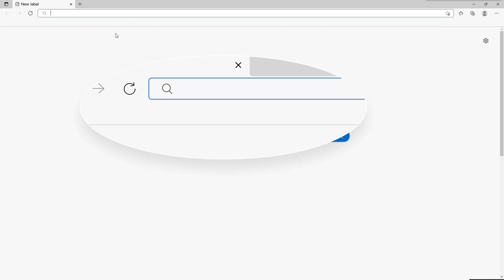50X-2000X Digitale Microscoop, 500W Pixel, HD Visuele WiFi Digitale Microscoop, Draagbare Microscoop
* [Ontwerp Met Twee Lenzen] Innovatief ontwerp met twee lenzen, 500x detectielens, geschikt voor industriële, textielinspectie, IC-oppervlakteinspectie. 2000x is nu een lens, geschikt voor biologische observatie.
* [WiFi & USB Twee Verbindingsmethoden] Kan niet alleen verbinding maken met mobiele telefoon en tablet via wifi, maar ook verbinding maken met de computer via USB om details te bekijken, compatibel met verschillende besturingssystemen, realtime transmissie zit niet vast en het beeld is duidelijker.
* [Dubbele LED Lichtbron Snelle Scherpstelling Is Beter] De dubbele lichtbron is de bovenste lichtbron en de beugellichtbron, die verlichting kan bieden bij weinig licht, de helderheid kan worden aangepast, het licht is uniform en zacht en de scherpstelling effect is beter.
* [5 uur Lange Batterijduur] Ingebouwde 1800 mAh batterij met grote capaciteit, kan meer dan 5 uur worden gebruikt op een enkele lading; op maat gemaakte metalen spuitverf focuscilinder voelt goed en soepel aan, en scrollen in en uitzoomen is nauwkeuriger. De onderste vier hoeken zijn toegevoegd met antislip voetzolen om het stabieler te maken.
* [Brede Toepassing] Deze digitale microscoop is ideaal voor het observeren van cellen, micro organismen, messen, inspectie van printplaten, biologische observaties, professionals in de gezondheidszorg, wetenschappelijke onderzoekers en insecten. Het is het beste cadeau voor kinderen, studenten en andere gebruikers.